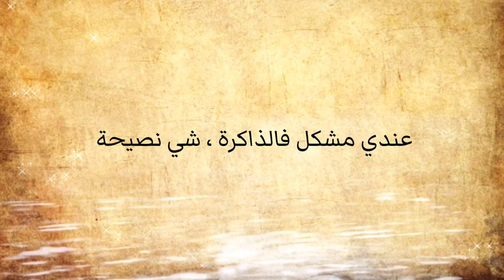لأي واحد كينسا شنو حفظ نهار الفرض ، طريقة عبقرية للذاكرة !!